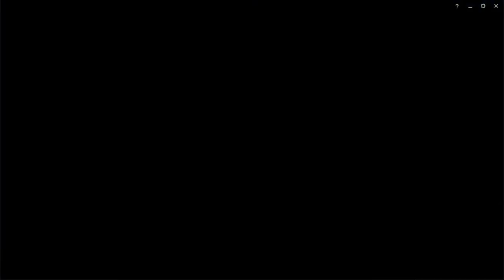GSWesports Vs. Columbus State Esports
League of Legends Collegiate League Peachbelt